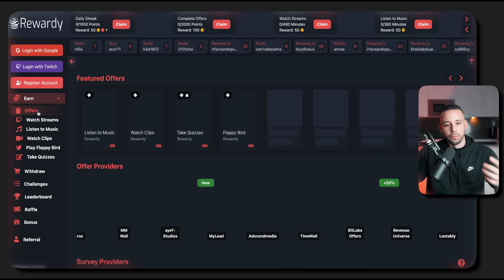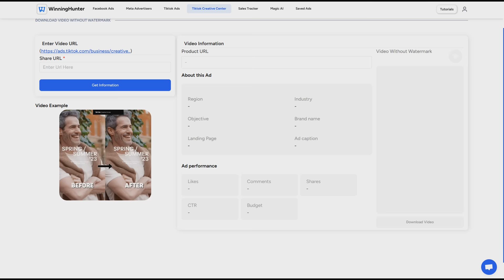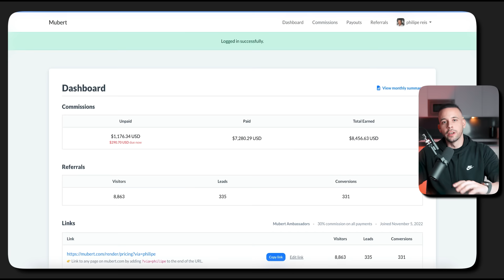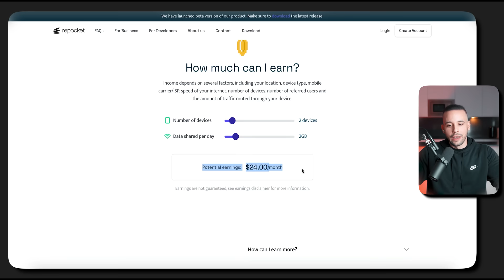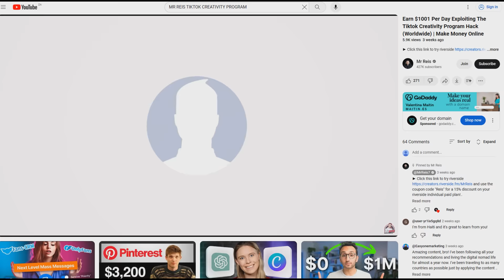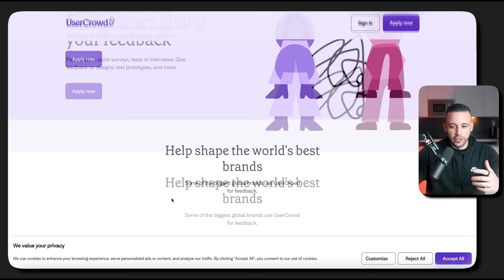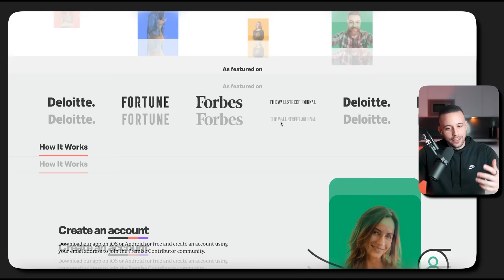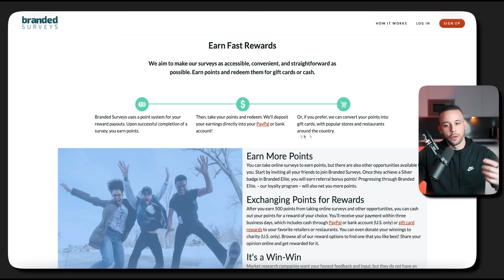Best FREE NEW APPS Paying Every 24 Hours | Make Money Online